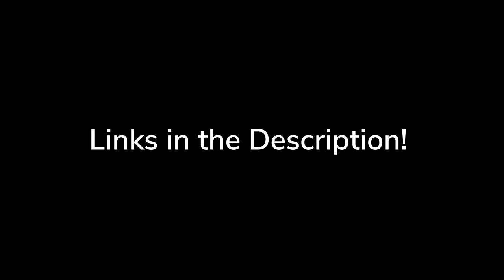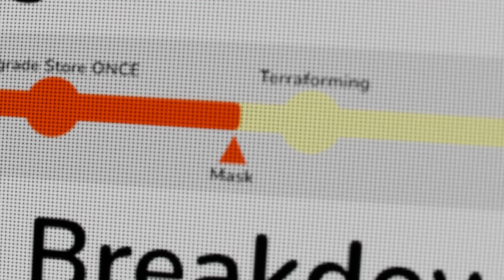Town Meeting | Animal Crossing Short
Isabelle and Nook get an angry visit from the entire town. But what could they be so mad about?